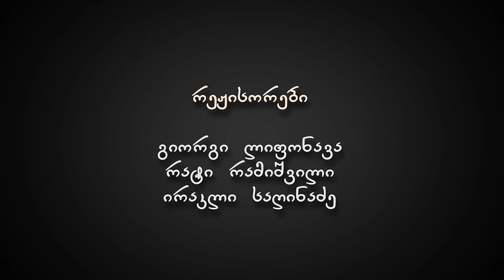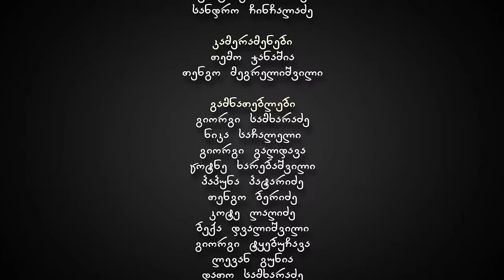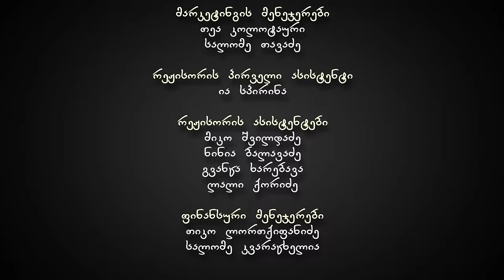ჩემი ცოლის დაქალები - სერია 10 (სეზონი 7)